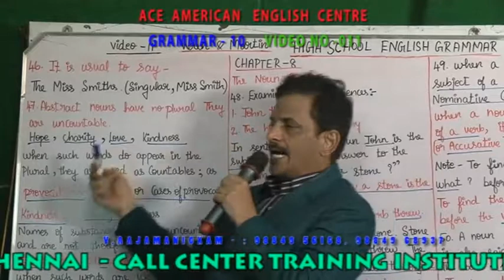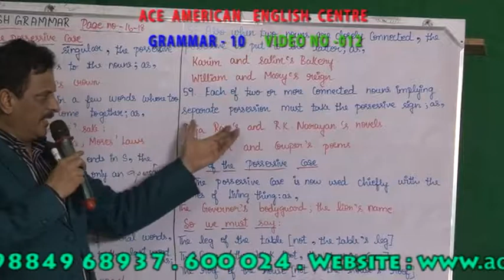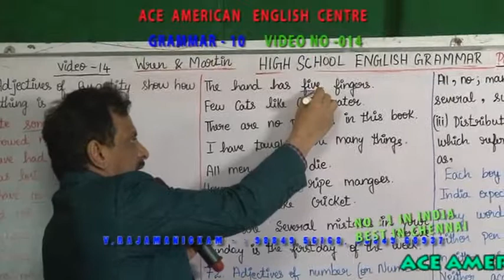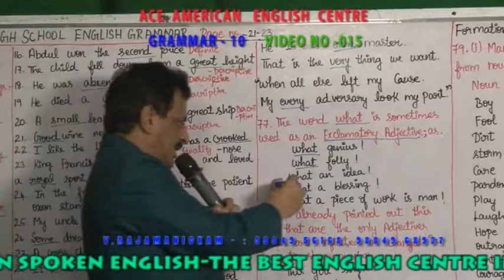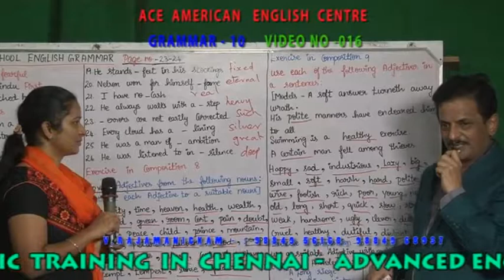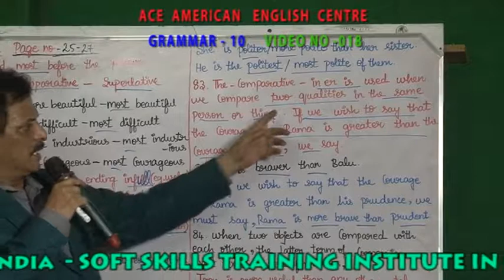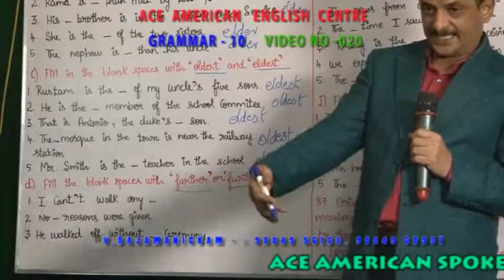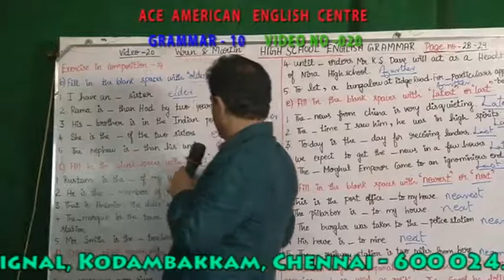GRAMMAR 10 VIDEO NO 011 020